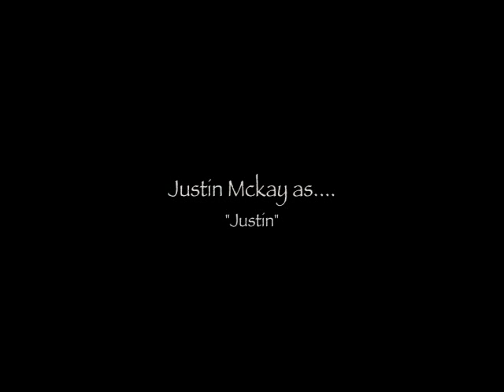Hoop Nightmares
Stright ballin' from the streets of HT. Credits follow the film. Enjoy